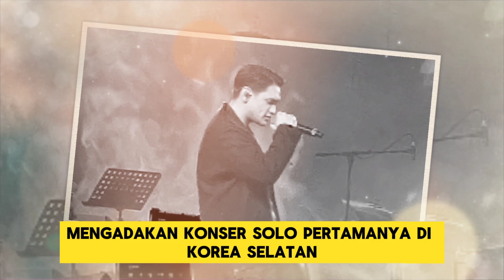Senengnya Penerjemah Megawati Kim Yeon Sol Bertemu Afgan Di Korea Selatan